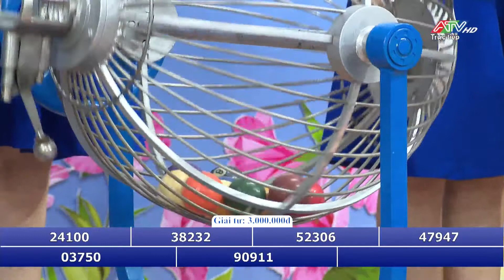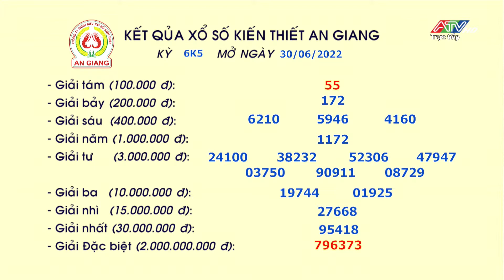Bản sao của THTT: Xổ số kiến thiết tỉnh An Giang, thứ năm ngày 30-6-2022 | ATV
THTT: Xổ số kiến thiết tỉnh An Giang, thứ năm ngày 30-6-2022 | ATV
Đây là kênh youtube chính thức của Đài Truyền hình An Giang, đăng ký để nhận thông
tin 1 cách nhanh chóng, chính xác, đặc sắc và mới lạ. Bên cạnh đó khán giả còn được thưởng thức những chương trình độc quyền, các chương trình truyền hình trực tiếp sẽ được phát sóng trên kênh Youtube của ATV.